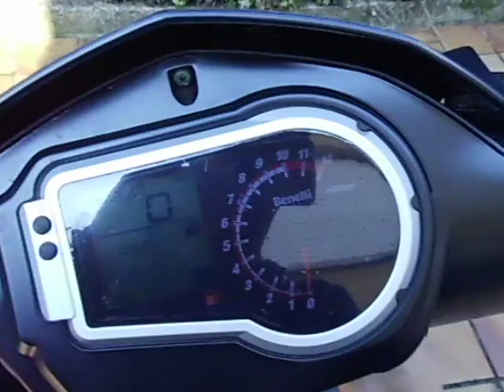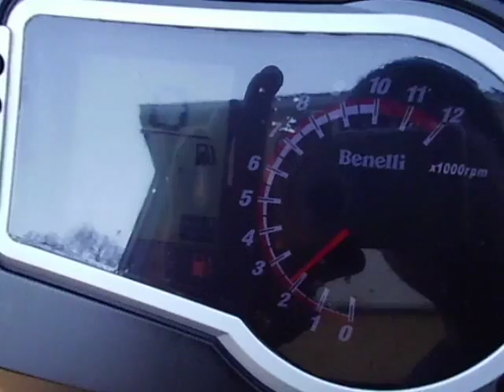Benelli 49x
benelli quattronove 49x 2012
Exhaust sound